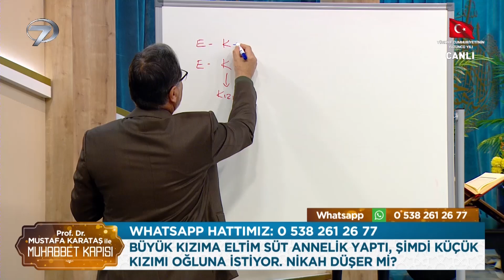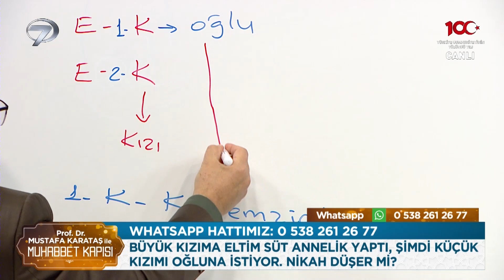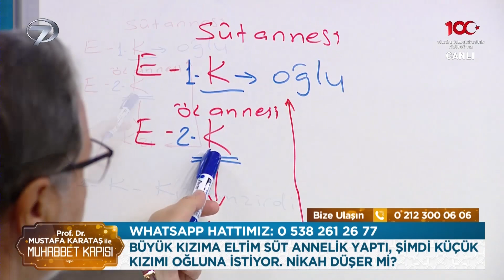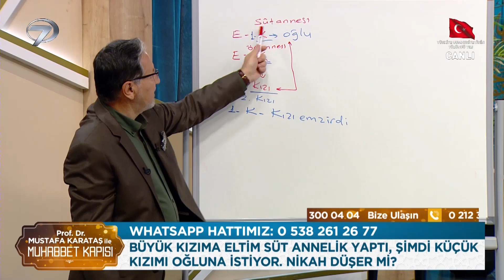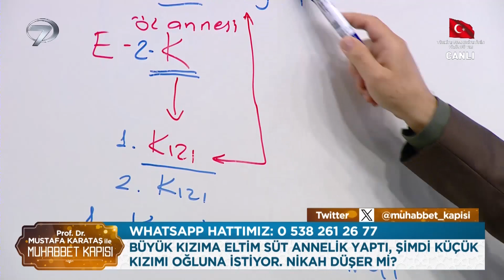İddet Ne Demektir? | Prof. Dr. Mustafa Karataş ile Muhabbet Kapısı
İddet'in detayları. "İDDET SÜRESİ NE KADARDIR?"